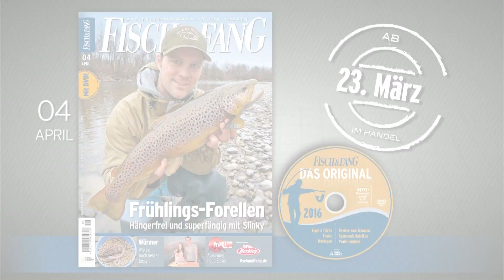FISCH & FANG April-Ausgabe 2016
Ab 23. März im Handel! Heft-Schwerpunkt: Frühlings-Forellen! Weitere Themen: Gezielt auf Giebel, Wurm-Tuning, Gezielt auf Rotaugen, Grundelbisse vermeiden, Auf Achse in Norditalien und vieles mehr...